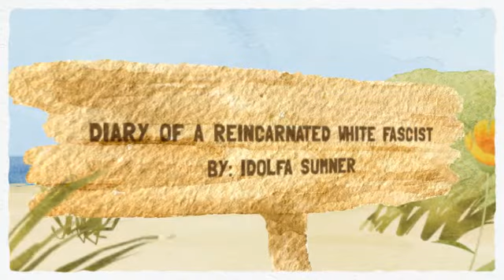Diary of a Reincarnated White Fascist Comersial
A new YA novel about a girl, reincarnated from Adolf Hitler - created